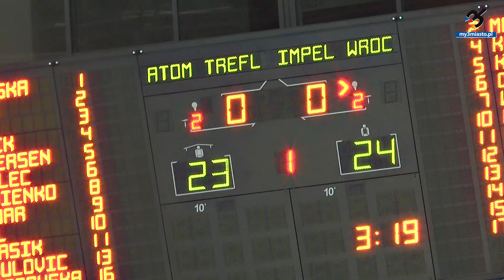Dla kogo tańczą sopockie cheerleaderki? | my3miasto.pl